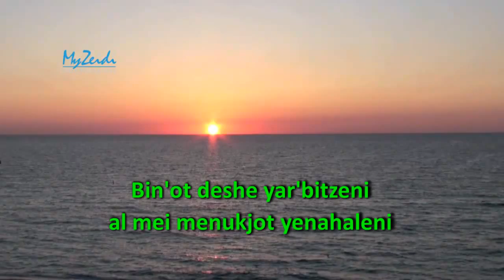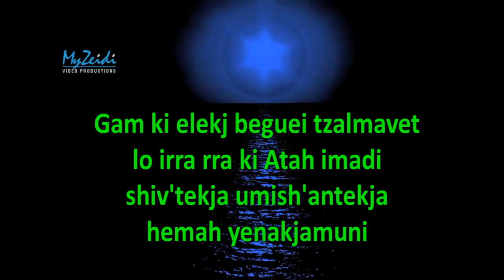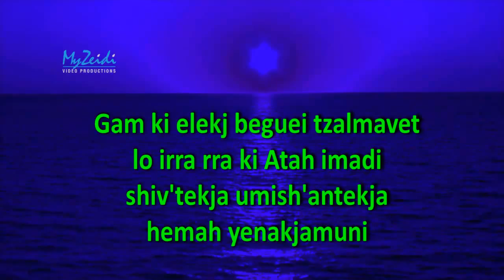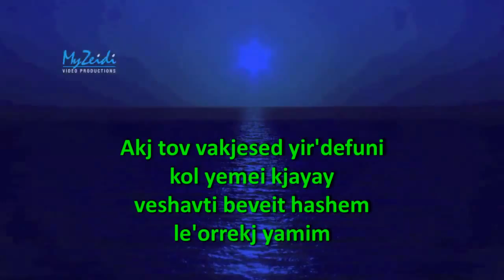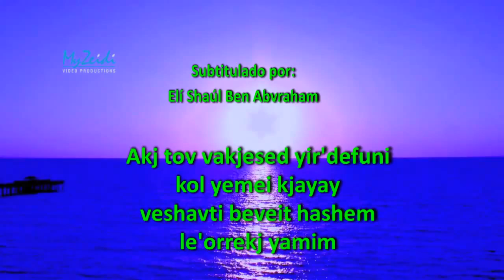mizmor le david.mp4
Contiene la primera porción de la Torah:
Interlineal Hebreo: Ingles, Español, Italiano, Portugues y Frances.

Los Misterios Ocultos de del Genesis, es una obra que describe aspectos y revela episodios descritos en la biblia, torah, tanaj, jumah, Torah Shebaal Peh, etc... que han estado allí por miles de años, pero que no han sido revelados al día de hoy , a una comunidad que no entiende de diferentes formas y técnicas de estudio, adoptadas por el pueblo hebreo desde épocas inmemoriales, y que al no saberlas se han producidos malas traducciones, interpretaciones o exegesis sobre las formas de entenderla; lo que ha producido una innumerable mezcla de religiones y conflictos entre ellas, además de tomar una posición equivocada con respecto a la devoción Judía, llegando al punto de odiar una raza solo por un estigma de antaño, devenido de generaciones llenas de odio y religión.
La obra pretender ensenar al lector parte de la historia inconclusa, de la cual ha sido ideologizado erróneamente, si no que también por inconclusa que es, da cabida a muchas interpretaciones falsas, manipulaciones tendenciosas y beneficios pecuniarios mal habidos por parte de religiosos dedicados a estos menesteres, tambien ha sido causa de guerras y divisiones de pueblos enteros e incluso de familias y amistades.
Pronto voy a colocarlos en 5 Idiomas mas, me gustaria contar con vuestro apoyo para promocionarlo, y recibir vuestros comentarios, agradeceria a todos aquellos que deseen colaborar, que lo coloquen en sus estados de whatsapp, facebook etc... y lo compartan con todos sus contacto. Gracias de antemano.

Es totalmente gratis y contendra videos con comentarios y ensenanzas del Talmud, LaTorah, El Zohar, El Libro de la Formacion y las leyendas y cuentos Jasidicos de nuestra cultura, en lo que respecta a las ensenanzas para los pueblos.

Translated, Subtitled and Transliterated by:
Traducido y Transliterado y Subtitulado por:
recuerda comentar /// remember comment
These subtitles and  this video edition were made and haven't another purpose more than  to share with others.

Mizmor le David, Subtitulado en hebreo transliterado.
Mizmor le David, Subtitled  Hebrew Transliterated